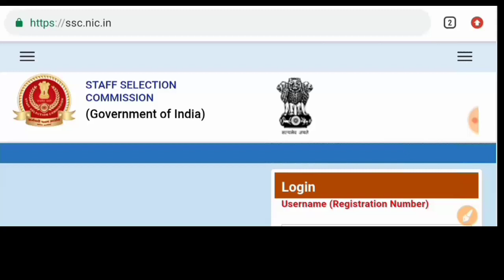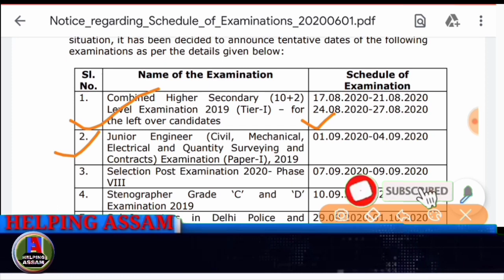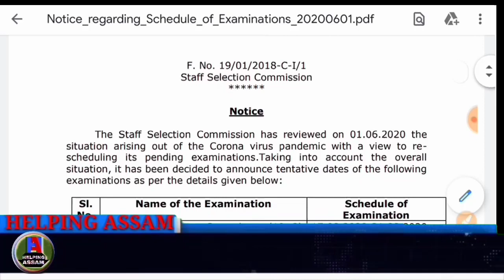SSC latest news | Notice regarding schedule of examinations 2020 | SSC CHSL (10+2)/SSC CGL Exam 2020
Notice regarding schedule of examinations

Combined Higher Secondary (10+2) Level Examination 2019 (Tier-I) – for
the left over candidates

Junior Engineer (Civil, Mechanical,
Electrical and Quantity Surveying and Contracts) Examination (Paper-I), 2019

Selection Post Examination 2020- Phase VIII

Stenographer Grade ‘C’ and ‘D’
Examination 2019

Sub-Inspectors in Delhi Police and CAPFs Examination(Paper-I)-2020

Junior Hindi Translator, Junior Translator, Senior Hindi Translator and
Hindi Pradhyapak Examination (Paper-
I)-2020

Combined Graduate Level Examination (Tier-II)-2019